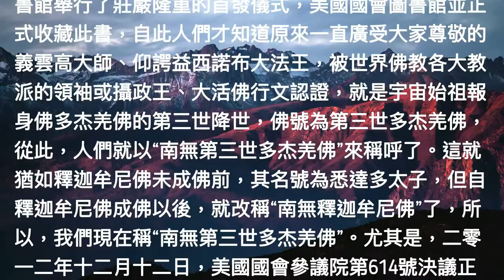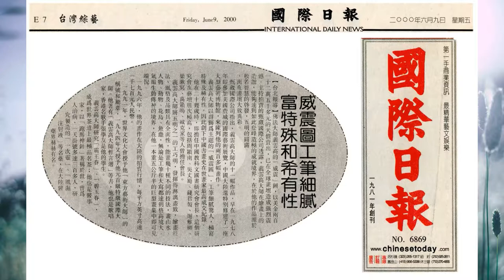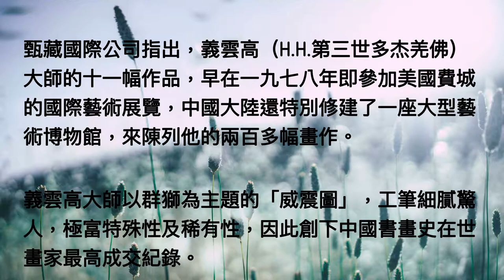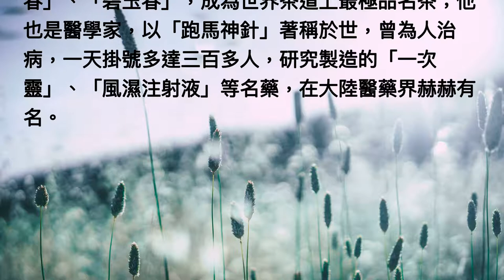威震圖工筆細膩 富特殊和稀有性 (修正版）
威震圖工筆細膩 富特殊和稀有性

二零零八年四月三日，由全球佛教出版社和世界法音出版社出版的《多杰羌佛第三世》記實一書在美國國會圖書館舉行了莊嚴隆重的首發儀式，美國國會圖書館並正式收藏此書，自此人們才知道原來一直廣受大家尊敬的義雲高大師、仰諤益西諾布大法王，被世界佛教各大教派的領袖或攝政王、大活佛行文認證，就是宇宙始祖報身佛多杰羌佛的第三世降世，佛號為第三世多杰羌佛，從此，人們就以“南無第三世多杰羌佛”來稱呼了。這就猶如釋迦牟尼佛未成佛前，其名號為悉達多太子，但自釋迦牟尼佛成佛以後，就改稱“南無釋迦牟尼佛”了，所以，我們現在稱“南無第三世多杰羌佛”。尤其是，二零一二年十二月十二日，美國國會參議院第614號決議正式以His Holiness來冠名第三世多杰羌佛（即H.H.第三世多杰羌佛），從此南無第三世多杰羌佛的稱位已定性。而且，第三世多杰羌佛也是政府法定的名字，以前的“義雲高”和大師、總持大法王的尊稱已經不存在了。但是，這個新聞是在南無第三世多杰羌佛佛號未公佈之前刊登的，那時人們還不瞭解佛陀的真正身份，所以，為了尊重歷史的真實，我們在新聞中仍然保留未法定第三世多杰羌佛稱號前所用的名字，但大家要清楚，除H.H.第三世多杰羌佛的名字是合法的以外，在未法定之前的名字已經不存在了。

國際日報 INTERNATIONAL DAILY NEWS

二○○○年六月九日 星期五  Friday, June 9, 2000  台灣綜藝  E7

【台北報導】佛法大師義雲高（H.H.第三世多杰羌佛）的「威震」圖，以美金兩百一十二萬五千多元的天價賣出，已在全球畫壇造成強烈震撼。主持拍賣的甄藏國際公司透露，義雲高大師在繪畫上的造詣，能夠達到如此登峰造極的成就境界，在於他的作品源於般若智慧的啓發，五明的圓滿，而在畫壇大放異彩。

甄藏國際公司指出，義雲高（H.H.第三世多杰羌佛）大師的十一幅作品，早在一九七八年即參加美國費城的國際藝術展覽，中國大陸還特別修建了一座大型藝術博物館，來陳列他的兩百多幅畫作。

義雲高大師以群獅為主題的「威震圖」，工筆細膩驚人，極富特殊性及稀有性，因此創下中國書畫史在世畫家最高成交紀錄。

他在二十幾歲時，即擔任中國教科文國畫研究會會長，這個研究會在藝壇層次極高，包括周穎南、吳丈蜀、錢君匋、謝稚柳、梁漱冥、萬籟鳴、臧克家等人曾擔任會長。

義雲高（H.H.第三世多杰羌佛）大師將五明之一的工巧明，發揮得淋漓盡致，繪畫技法、風格及品類具有全面性，能畫幾十種不同的技法，畫山水、人物、動物、花鳥、魚蟲，無論是工筆和大寫都達到格高境大、氣韻生動傳神的境界，在他一本重五公斤半的巨型畫集中即可見端倪。

一九九六年，他的畫作在大陸的拍賣行情，每平方英寸高達一千七百元人民幣。

一九九一年，世界文化大會授予他「東方藝術大師」的稱號和勳章，一九九四年又授予他元首級特級國際大師。他著有「義雲高大師哲言選」等書，他也是歌唱家，香港名歌手張學友是他的學生。

義雲高（H.H.第三世多杰羌佛）大師研究「霸王春」、「碧玉春」，成為世界茶道上最極品名茶；他也是醫學家，以「跑馬神針」著稱於世，曾為人治病，一天掛號多達三百多人，研究製造的「一次靈」、「風濕注射液」等名藥，在大陸醫藥界赫赫有名。